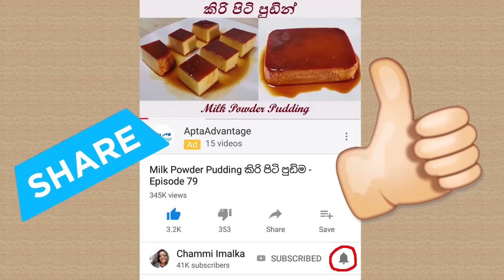පීසා ලිපේ හදමු 10 Minutes ❤ Pizza Without Oven | Pan Pizza by Chammi Imalka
Pizza Without Oven | Pan Pizza පීසා ලිපේ හදමු 10 Minutes
රසම රස පීසා හදන්න අවන් අත්‍යාවශ්‍යම නෑ...ලිපෙත් හදන්න පුලුවන්...මේ පුංචි පියවර ටික අනුගමනය කරලා බලන්නකෝ...
අවශ්‍ය ද්‍රව්‍ය
01. පාන්පිටි කෝප්ප 1 (ග්‍රෑ 130)
02. මද උණුසුම් වතුර අවශ්‍ය තරමට
03. ඔලිව් තෙල් තේහැඳි 1
04. ඊස්ට් තේහැඳි 1
05. සීනි තේහැඳි 1
06. ලුනු තේහැඳි 1/4
07. කිරි පිටි මේසහැඳි 1
08. සොසේජස් ටිකක්
09. බෙල් පෙපර්
10. කෑලි මිරිස්
11. ඔරිගානෝ ටිකක්
12. ඔලිව් තෙල්
13. මොසරෑල්ලා චීස්
14. පීසා සෝස්

Pizza Without Oven | Pan Pizza
Ingredients
01). 1 Cup of Plain Flour (130g)
02). Lukewarm Water
03). 1 Tsp of Olive Oil
04). 1 Tsp of Yeast
05). 1 Tsp of Sugar
06). 1/4 a Tsp of Salt
07). 1 Tbsp of Milk Powder
08). Some Sausages
09). Some Bell Pepper
10). Some Chili Flakes
11). Some Oregano
12). Some Olive Oil
13). Mozzarella Cheese
14). Some Tomoto Ketchup